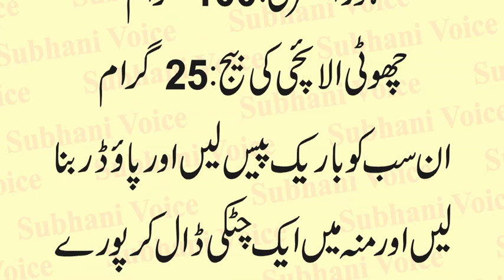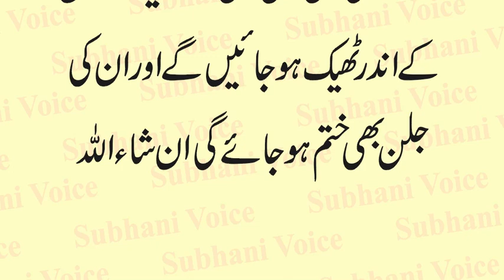Treatment of Mouth Ulcer in Urdu | Muh ke Chalon ka Desi Ilaj | Muh ke Chalon ki Wajohaat in Urdu